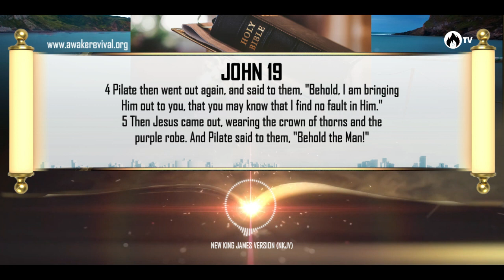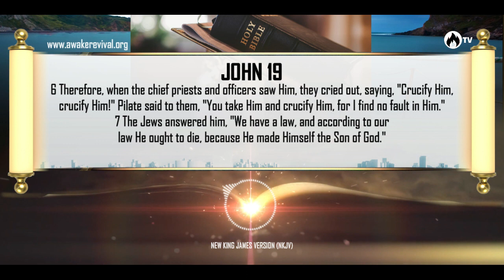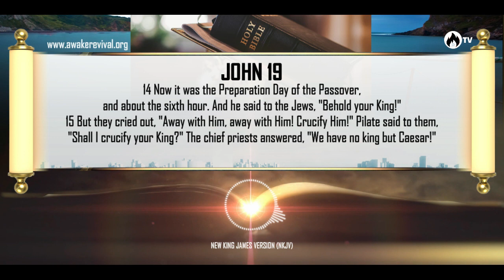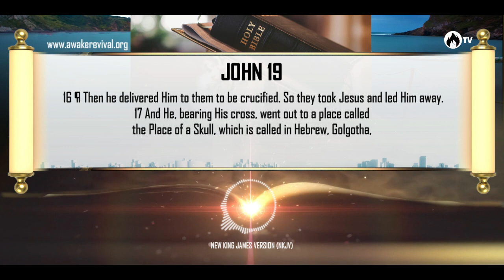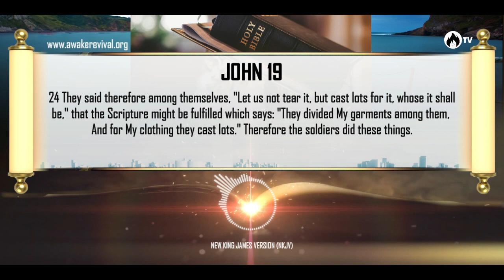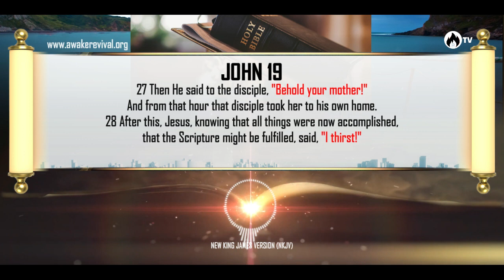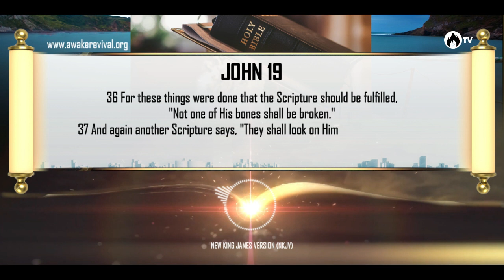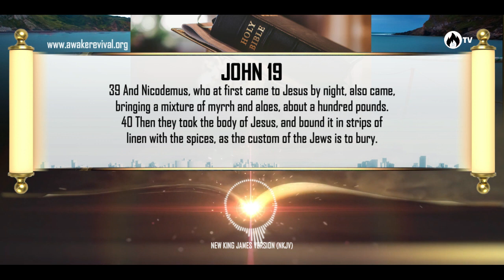JOHN 19 // Awake Dramatized Digital Bible // New King James Version // Words of Jesus in Red.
The Video Version of Awake Dramatized Digital Bible is one of the most exciting, easy-to-understand Digital Bible.
This is an adaptation of the New King James Version of the Holy Bible, with the Words of Jesus in Red Letters.

It is Exciting!
It is Dramatized!!
It is Awake Digital Dramatized Bible!!!